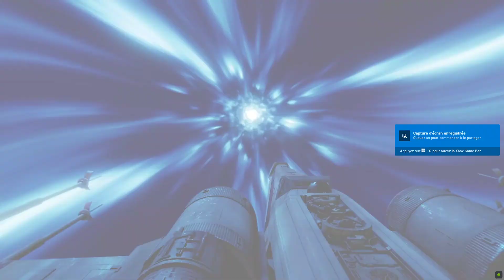Star Wars Battlefront II #06 - Mission 5: The Outcasts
Le let's play de Flavien sur Star Wars Battlefront II, diffusé en let's play audio via le podcast Listen to the Game.

Star Wars Battlefront II est un jeu développé par DICE, Motive Studios et Criterion Games et édité par Electronic Arts

Listen to the Game est un podcast du label Podcut.